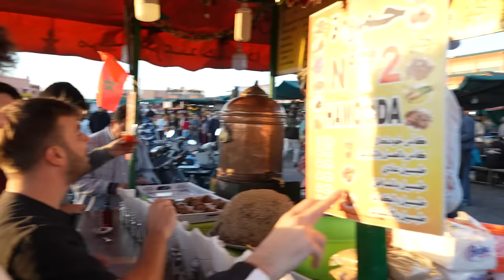🇲🇦FAS SOKAK LEZZETLERİ! SALYANGOZ YEDİK